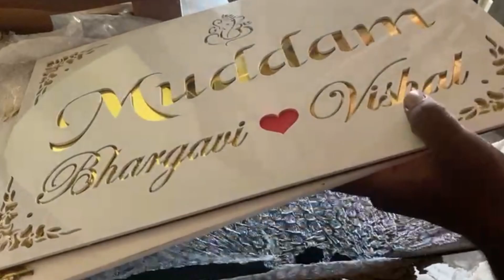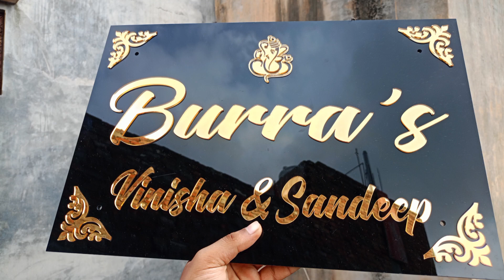3 Name Plate Parcel Unboxing Video 📦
3 Name Plate Parcel Unboxing Video 📦

Order Process:-
- Massage me your all details on my WhatsApp number

details must included
Your Full Name
Full Address
phone number
Plate matter ( what you want to wirte on name plate)

Payment Accepted
Phone Pe
paytm

No Cod
Unboxing video Compulsory
Without advance No order
50% payment In advance
and 50% payment after plate ready

ignore tags-